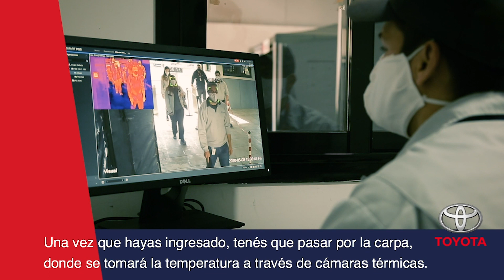Toyota vuelve a producir en Argentina tras el freno por la pandemia